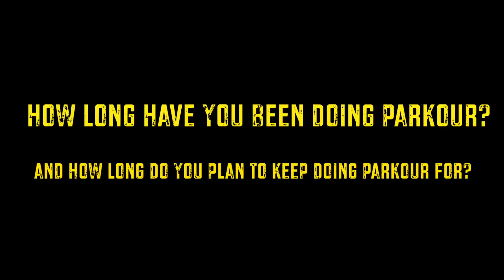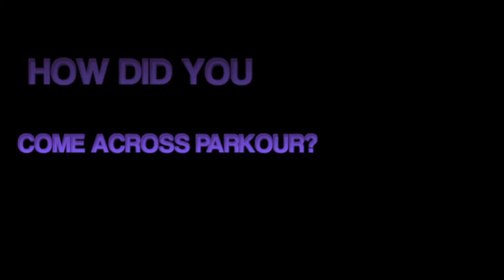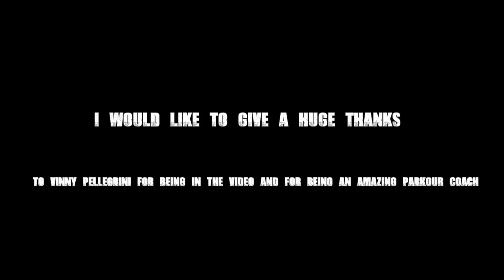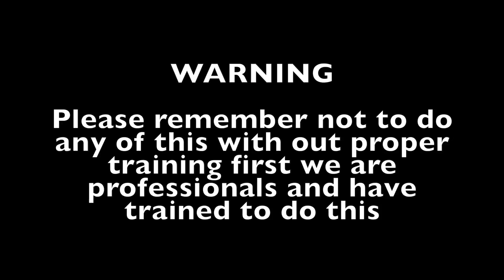2 "TEST YOUR LIMITS" Featuring Vinny Pellegrini and Angela Salvatore.mov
i re-edited this viedo and added some more  parkour clips